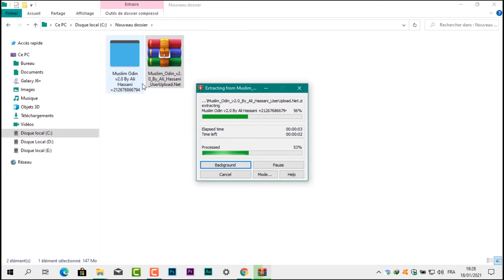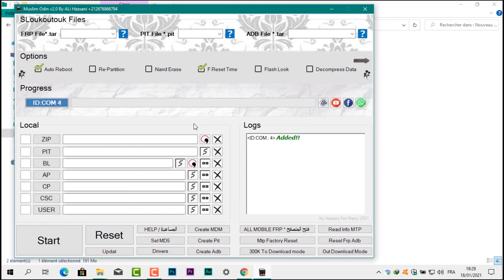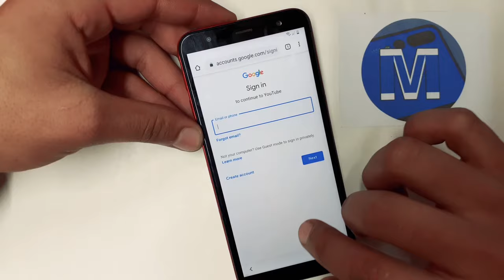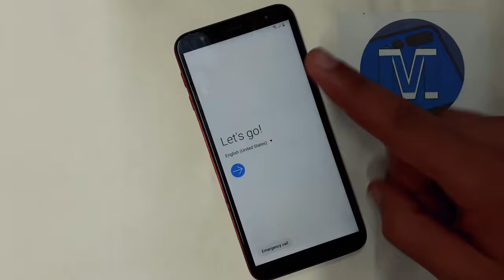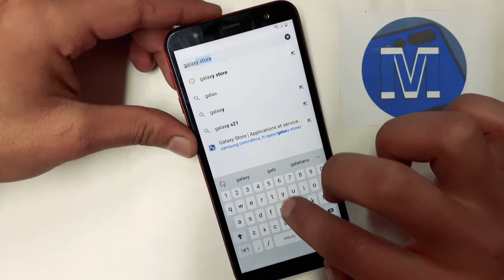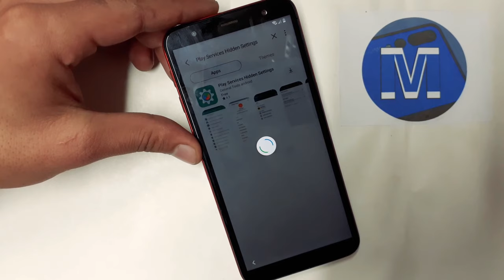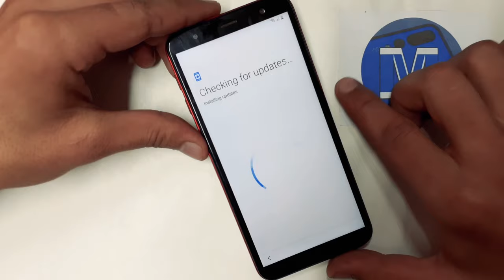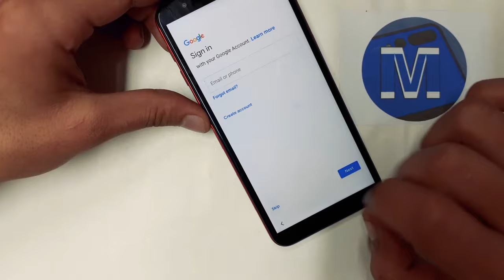Samsung Galaxy J6 Plus Frp Bypass | Samsung J610F Google Account Bypass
Mobile Tech,